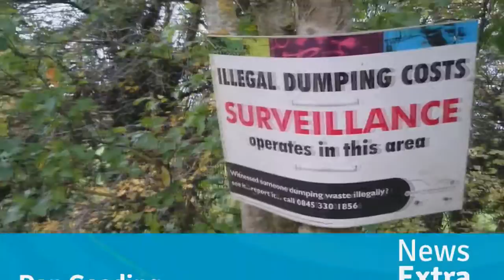Mix96 News Extra - Fly-tipping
In our latest News Extra report, Dan finds out about the issue of fly-tipping in Buckinghamshire.